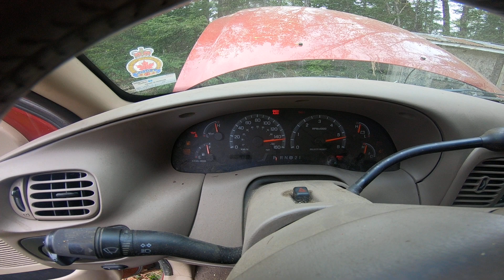WiII it start? 3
Here is the new channel Please join me . Thanks

I will receive commission if you sign up threw me.
Thanks .

Bitcoin ext  13mzw4KeMyrqmYN7oLSJyisKzxVF3jiBy